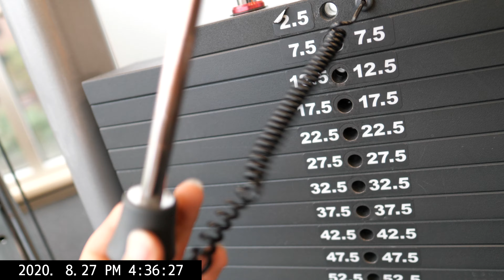ERIC KIM HOME GYM PUMP 00003